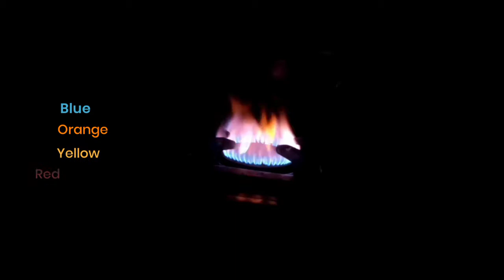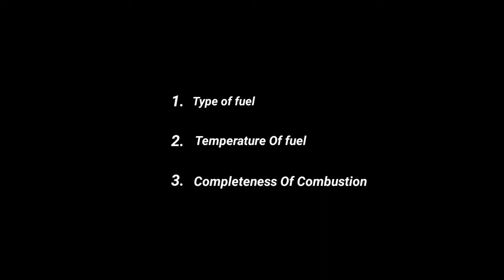Why Fire Has Different Colors? | Urdu | Hindi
Did you ever pay attention to the burning fire on your stove? If 'yes' you definitely observed different colors(blue, orange, yellow, red or their mixture) in the fire.
Moreover, Candle flame(yellow), wood fire(orange) and the flame on stove(blue) also have different colors.
But Why?
To know, watch the video.